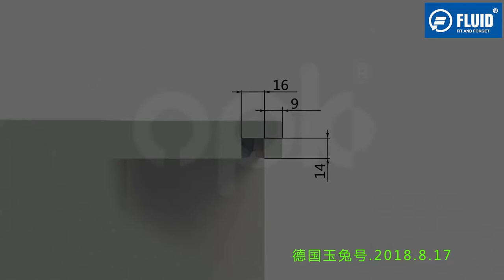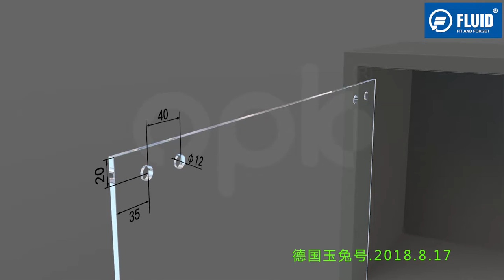Library Fitting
Fluid Carrier -8 Double Damping System 1 Door Kit